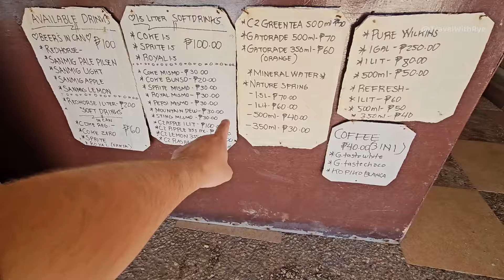Banana Island Coron Palawan Philippines 🇵🇭 Resort Restaurant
Banana Island Resort near Coron, Philippines

How much is Banana Island? Entrance Fee: 200 pesos.

Preserved and privately-owned by the Gallego Family, Banana Island offers visitors the opportunity to swim and observe clams, corals, and a variety of fish just a few meters from the island's shoreline. The waters here are deeper than those of Malcapuya Island, providing a richer marine life experience.

Our crew often organizes picnics for visitors to enjoy on these islands. Originally named Dicalabuan Island, it later earned the moniker "Banana Island" due to its distinctive banana leaf shape.

While the beach may have some pebbles, it features a volleyball net and is a personal favourite for its tranquil atmosphere and beachside hammocks.

Banana Island is more developed than Malcapuya or Bulog Dos, boasting a reasonably sized convenience store where you can purchase beverages and over night stay cabins on the beach overlooking the white sands and potential karaoke at night. Its one of the best islands to visit in Coron.

Accommodation options at Banana Island include the Banana Island Resort. The day-tour entrance fee is 200 pesos, while overnight stays cost around 1,300+ pesos per person per night. Most cottages are equipped with lights and electric fans powered by a generator. Guests should bring their own food. Fishing is not allowed. The small store on the island sells soft drinks, beer, alcoholic beverages, cigarettes, and chips.

The Banana Island Resort offers many rooms and Bali style huts, each equipped for a comfortable stay and private bathrooms.

Getting to Banana Island:

If you're staying in Coron, reaching Banana Island requires a boat ride of approximately 1 hours, an aspect to factor into your travel plans.

You have the option of arranging your own trip by hiring a private boat, as we did on our last visit to Coron. Directly hiring a boat from the marina is a common practice.

Alternatively, many visitors opt for an island-hopping tour, which typically covers multiple destinations in a single day. For those seeking an extended stay on Banana Island, various resorts and hotels offer accommodations.

Tours to Banana Island:

The Coron Island Hopping Tour C or Escapade Tour as its also known as is the most sought-after excursion that includes a stop at Banana Island. This tour not only allows you to enjoy the charms of Banana Island but also includes visits to two other nearby remote destinations.

The tour typically commences with a visit to Malcapuya Island, where you'll have ample time to swim and enjoy lunch. Following this, you'll head to Banana Island before concluding the tour with a visit to Bulog Dos Island. One of the advantages of joining a tour to Banana Island is that most activities, including lunch and entrance fees, are usually included in the package.